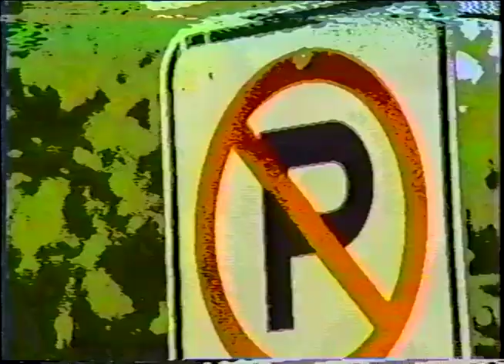Street Talk Special Edition: UC Davis in the 90s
Presenting a compilation of Street Talk clips relating to or filmed on the UC Davis campus in the 90s. Enjoy!    Edited and Digitized by Sarah Ainsworth.